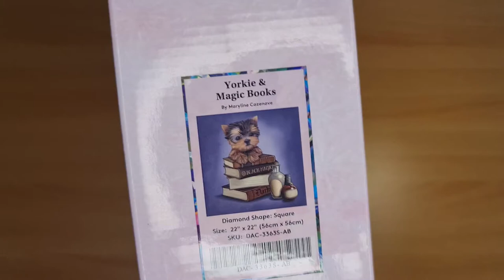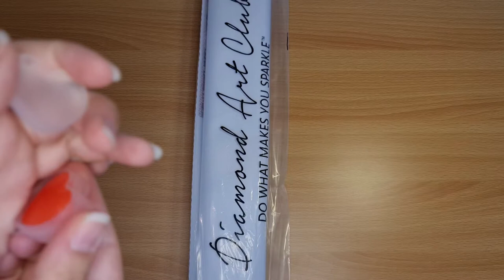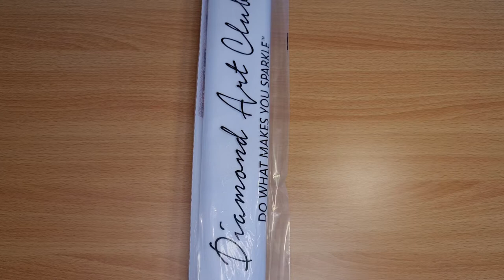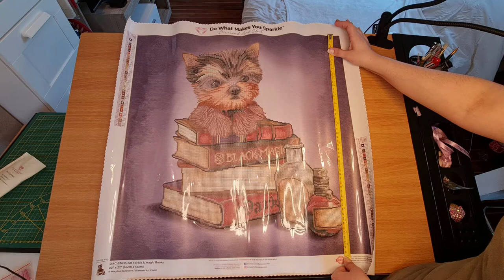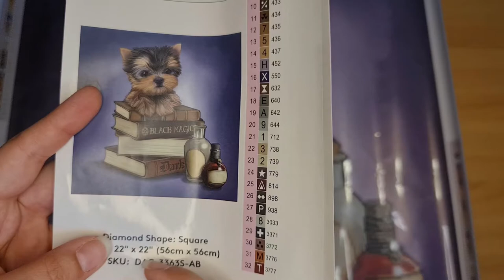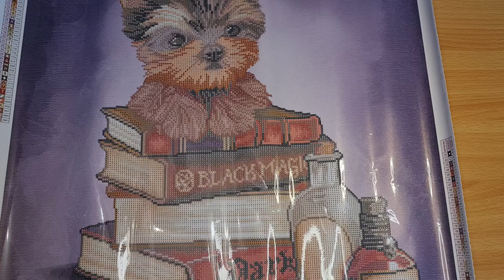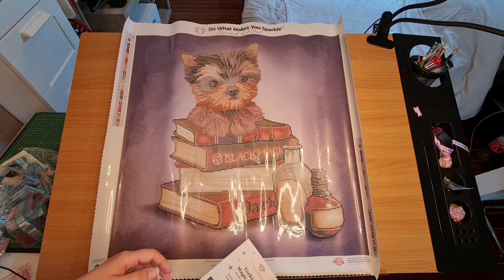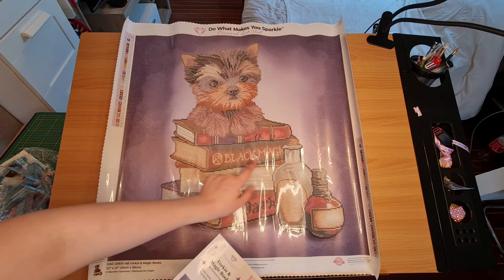Unboxing DAC / Yorkie et livres magiques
Bonjour, Je m'appelle Emma et j'ai créé cette chaine pour partager avec vous ma passion du Diamond Painting et autre sujet peut-être à venir. Je vous donnerai toujours un avis objectif et honnête. J’espère que mes conseils vous aideront.

Shimmering Canvases : Partagez cette URL pour offrir à vos amis le coupon de réduction de 5 $ =